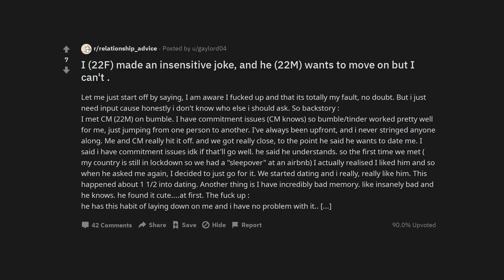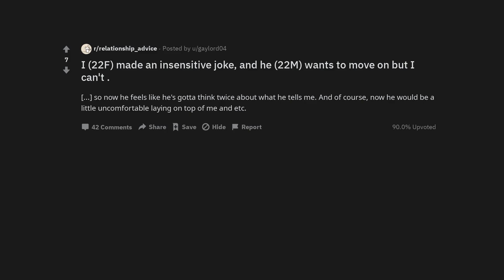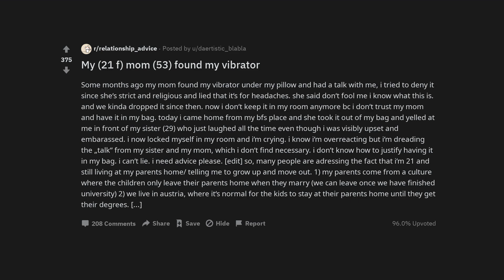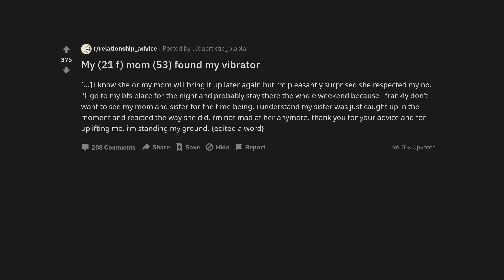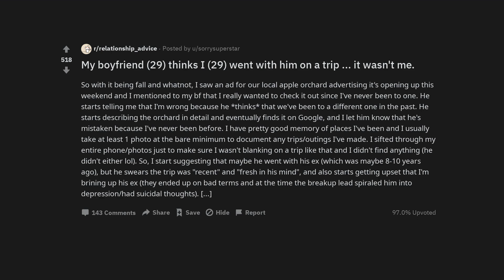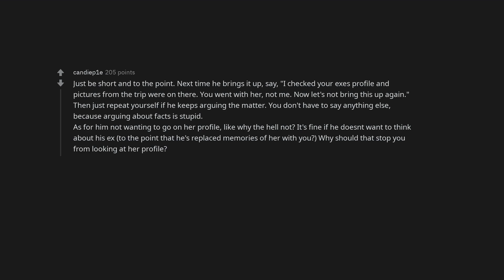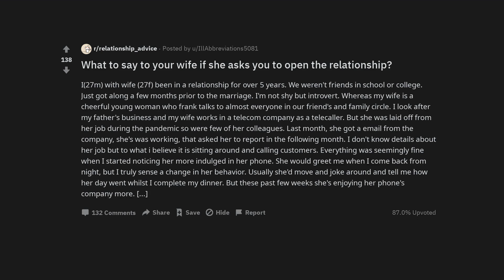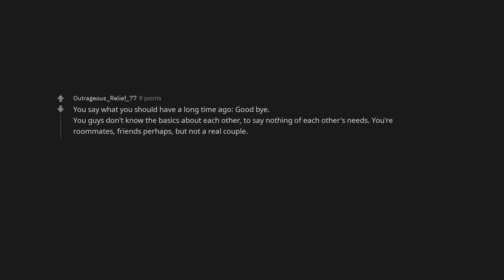I (22F) made an insensitive joke, and he (22M) wants to move on but I can't .